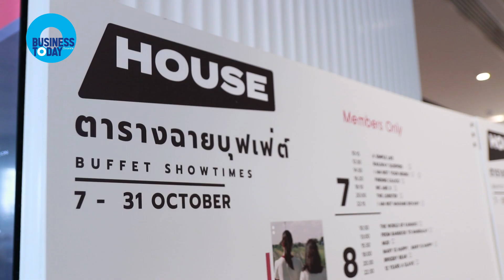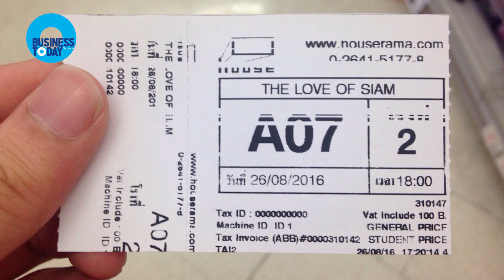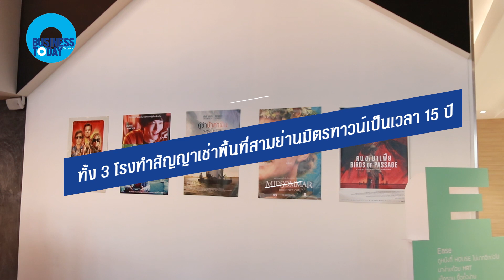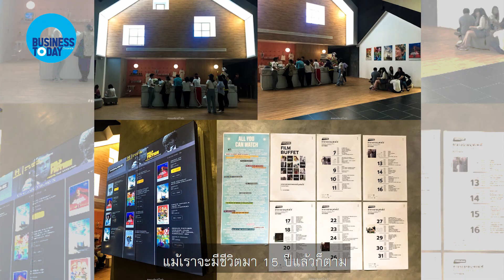House@Samyan | เฮ้าส์ สามย่าน บ้านใหม่ของโรงหนังทางเลือก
15 ปีจากย่านอาร์ซีเอ...เฮ้าส์...ออกเดินทางสู่สามย่านมิตรทาวน์
บ้านของคนรักหนัง นับจากนี้จะเปลี่ยนไปอย่างไร?
โรงหนังทางเลือก ควรมีทางรอด

ตลอด 15 ปีโรงหนังแห่งนี้ได้พิสูจน์ตัวเอง ในฐานะบ้านของคนรักหนัง แม้จะขาดทุนมาตลอดหลายปี แต่สองผู้บริหาร อุ๋ย ชมศจี และ จ๋อง พงศ์นรินทร์ ยังกัดฟันดูแลเฮ้าส์ อาร์ซีเอ จนกลับมามีกำไรในช่วงหลัง พร้อมๆกับการขยายตัวของกลุ่มผู้ชมที่ต้องการเสพหนังทางเลือก

แต่เมื่อผู้บริหารโรงหนังเฮ้าส์ มีโอกาสเจอทางเลือกใหม่ เขาจะขยับขยายพื้นที่ของชุมชนคนดูหนังนอกกระแสไปในทิศทางใด ผลงานและกาลเวลาเป็นเครื่องพิสูจน์